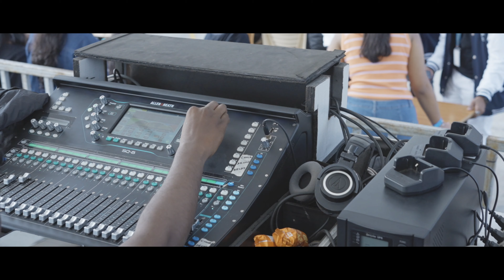VENUSTA 2K24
Venusta 2K24 is a vibrant cultural festival organized by Christ Academy Student Bar Association (SBA). This event celebrates the rich tapestry of diverse cultures, showcasing talent and creativity.
              A highlight of the event, showcasing traditional attire from various cultures, emphasizing the beauty and diversity of global fashion.
              Dance troupes from various regions will perform traditional and contemporary dances, highlighting cultural heritage.
               Music bands will present an array of genres, including folk, and modern.
Venusta 2K24 promises to be an unforgettable celebration of culture, unity, and creativity.